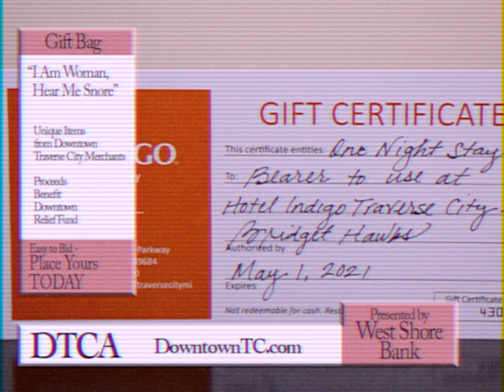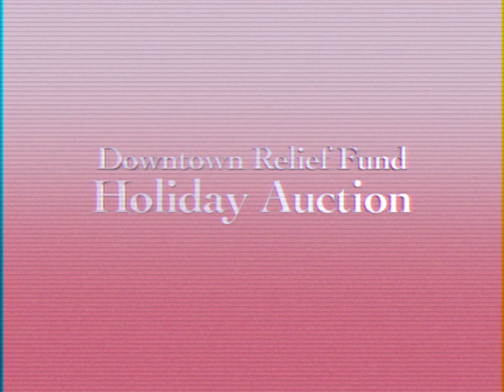I Am Woman, Hear Me Snore